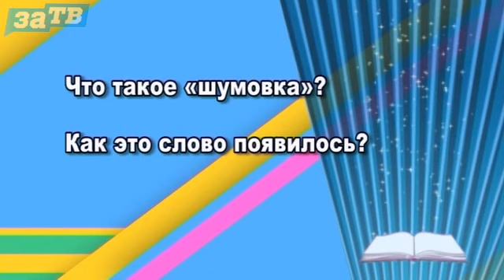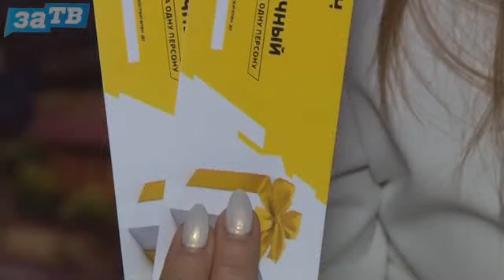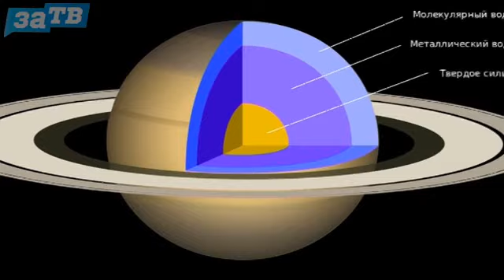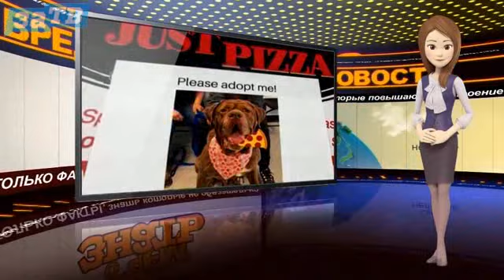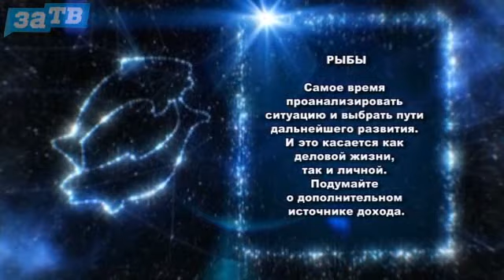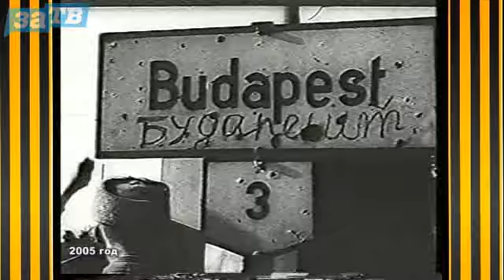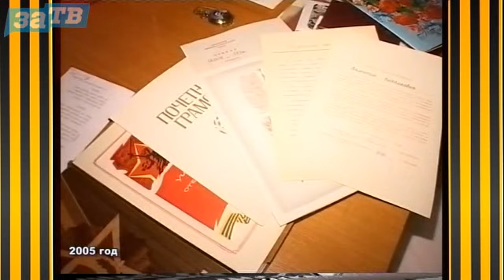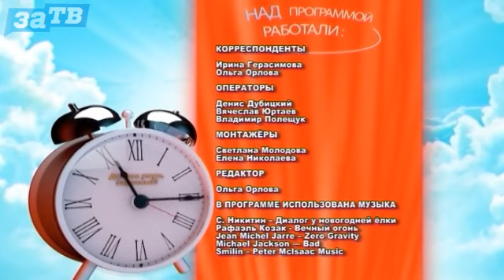Доброе утро, Заречный! от 10.03.20